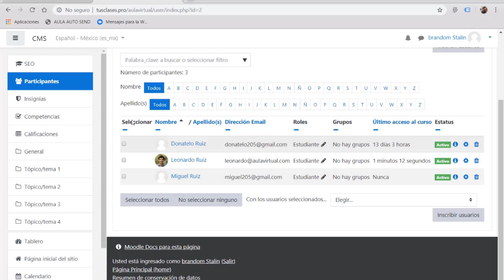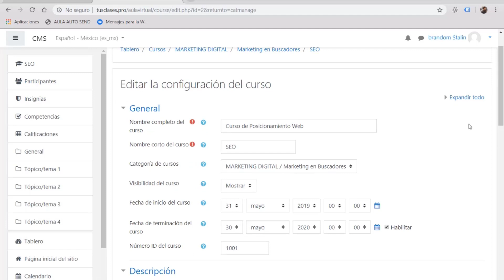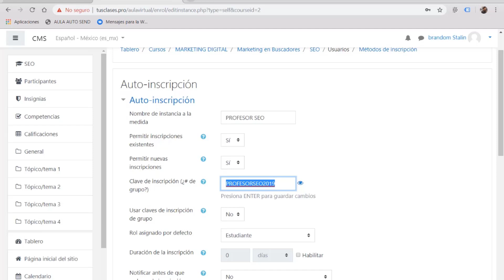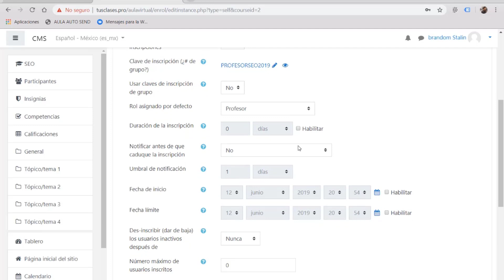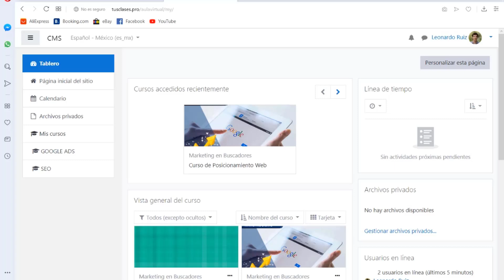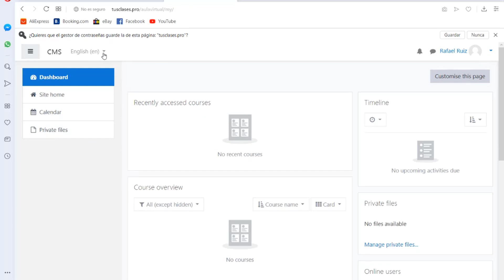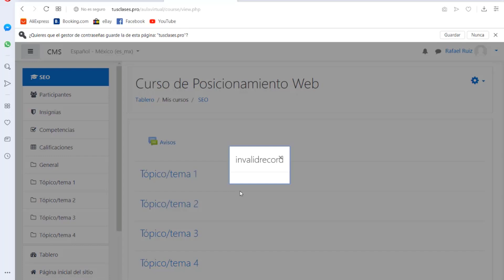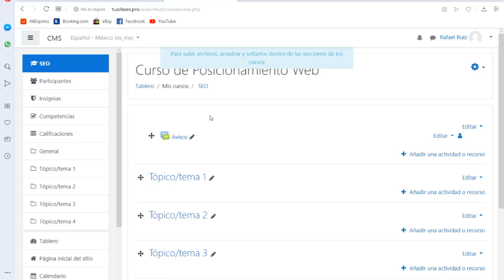🎓 Inscripción Automatica de Profesores ✅ Moodle 【VIDEO 25】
Inscripción Automatica de Profesores 【VIDEO 25】
► Curso de Moodle Presencial 🔻👇DALE CLIK 👇🔻

¡ APRENDE A CREAR AULAS VIRTUALES DESDE CERO !
( NIVEL ADMINISTRADOR + NIVEL PROFESOR )
Administra y maneja integramente un aula virtual en Moodle. Sé un experto en el manejo de herramientas eLearning, desarrolla evaluaciones en línea, encuestas, tareas, blogs, etc. Contamos con el plan de estudios más completo para aquellos que deseen desarrollar, administrar y manejar Moodle. Descargue o revise nuestro plan de estudios o contáctese con nosotros.

✅ CURSO DE MOODLE COMPLETO /  52 VIDEOS
01. ¿Qué es el eLearning?
02. Tipos de CMS Y LMS
03. Tipos de Aulas Virtuales
04. Descarga Moodle
05. Recomendaciones para Escoger un buen dominio
06. Un buen hosting para Moodle - Alojamiento para Aulas Virtuales
07. Direccionamiento de las DNS
08. Como instalar Moodle en la PC
09. Comprar un Dominio para tu Aula Virtual en Moodle
10. Cómo Vincular un Dominio de Godady con HostGator
11. Instalación de Moodle en un Hosting
12. Estructura del Aula Virtual en Moodle
13. Cómo crear categorías y subcategorias en Moodle
14. Tipos de Curso - formatos de cursos
15. Cómo Crear un Curso en Moodle
16. Carga masiva de cursos Moodle
17. Políticas de Contraseña
18. Registro de Usuarios en Moodle
19. Inscripción por Correo Electrónico en Moodle
20. cambiar el idioma en Moodle
21. campos de usuarios personalizados
22. Carga Masiva de Usuarios matriculados
23. matricula de alumnos al curso en Moodle
24. Matricula Automática de Alumnos en Moodle
25. Inscripción Automática de Profesores en Moodle
26. Crear Grupos de Alumnos en Moodle
27. Crear cuenta de administrador en Moodle
28. Como Asignar Roles A Los Usuarios De Moodle
29. Instalar Plantilla Gratis en Moodle
30. Profesor sin permiso de edición Moodle
31. Crear una introducción al curso en Moodle
32. Descargar Archivo PDF en Moodle
33. Desactivar el Plugin de Tour Virtual en Moodle
34. Cómo usar base de datos en Moodle
35. Cómo agregar la actividad de Chat en un Curso de Moodle
36. Cómo usar la actividad elección en Moodle
37. Actividad encuesta predefinida Moodle
38. Cómo hacer lecciones en Moodle
39. Personalizar Plantilla de Moodle
40. Personalizar la portada de Moodle
41. Instalación de Plantilla eGuru para Moodle
42. Cómo crear un Banco de Preguntas
43. Cómo crear examen en Moodle
44. Cómo copiar preguntas de un examen a otro en Moodle
45. Configuración del libro de calificaciones en Moodle
46. Ejecutar CRON automáticamente para limpiar Moodle
47. Como mostrar calificaciones a los estudiantes en Moodle
48. Cómo pasar lista o registrar asistencia en Moodle
49. Cómo crear un Foro en Moodle
50. Cómo CREAR un GLOSARIO en Moodle
51. Crear una Tarea para un Curso de Moodle
52. Cómo migrar Moodle a otro servidor de Hosting

Aprenderás InscripcionAutomaticaProfesores con nuestro CursoDeMoodle.